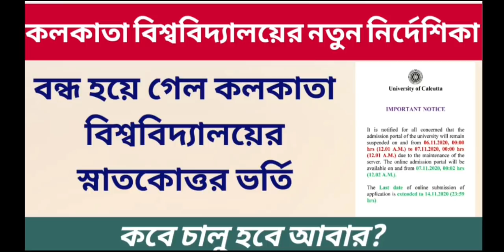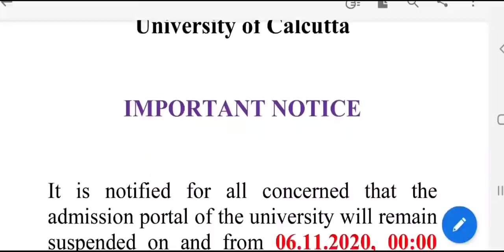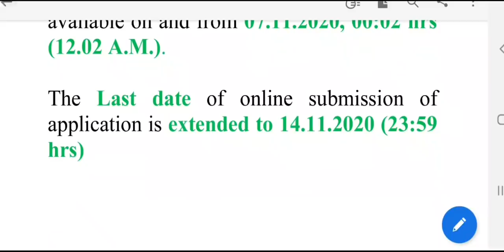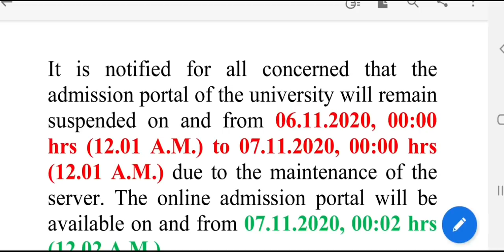কলকাতা বিশ্ববিদ্যালয়ের নতুন নির্দেশিকা: calcutta university pg admission portal suspended: cu pg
After the last day video I have discussed the server problem of Calcutta University PG admission portal. And now cu has suspended the website to rectify the error. See the video. Hok Kolorob.

calcutta university pg admission
calcutta university llb result
Calcutta university pg result
Nbu result
cbpbu admission
rbu result
bu result
wbnsou result
netaji subhas open university
nsou bdp
ignou result
wbsu result
calcutta university result pre-registration
north bengal university supple results
vidyasagar university distance result
skbu result
vidyasagar university distance
burdwan university review
pg exam
Cu exam
Makaut exam
Jadavpur university exam